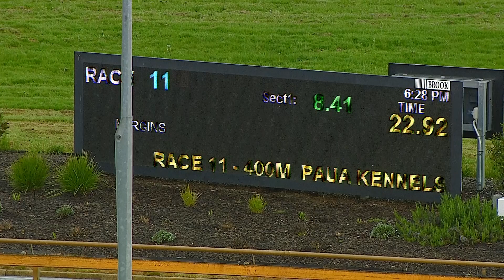WGL THU 13 OCT 22 R11